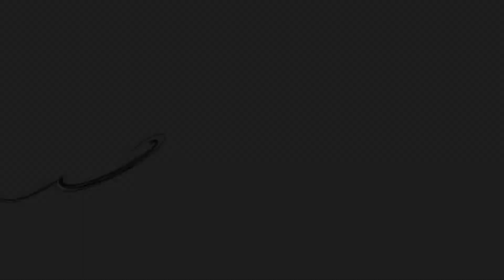Shakespear Avenue, Rayleigh | Three Bedroom Semi Detached House For Sale